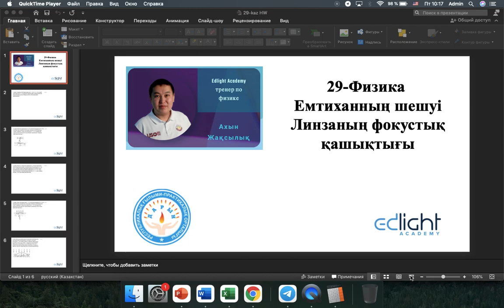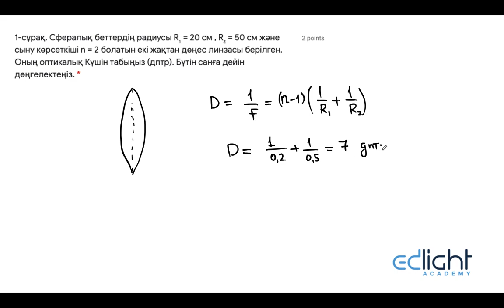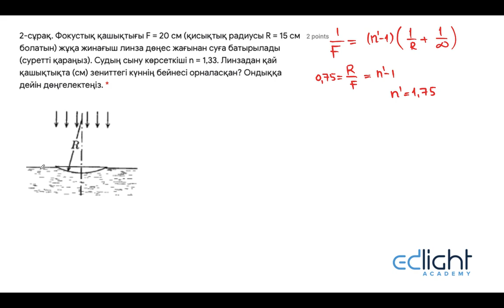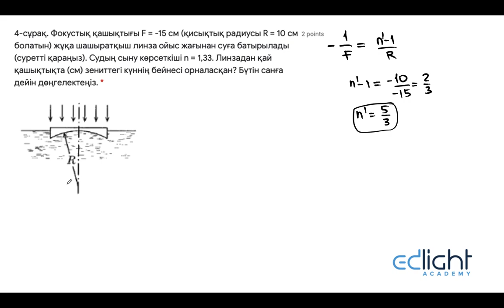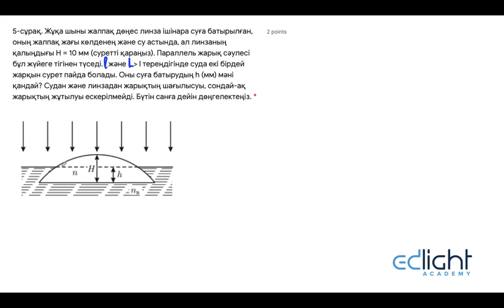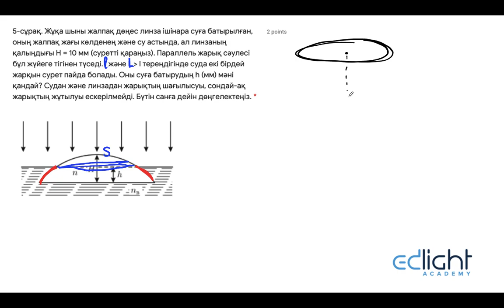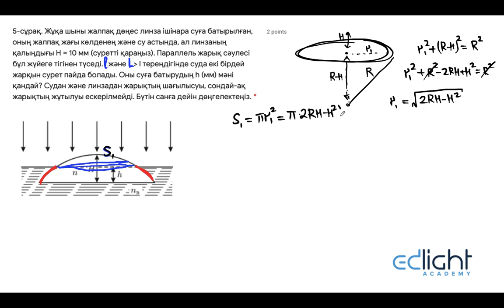29-Физика(қаз). Емтихан шешуі. Кіші бұрыштар. Сыну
29-Физика(қаз). Емтихан шешуі. Кіші бұрыштар. Сыну